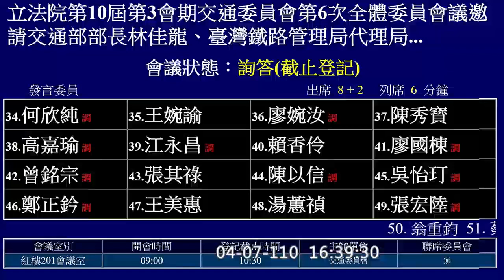【 立委 廖婉汝 質詢 『太魯閣列車 肇事咎責、工程廠商控管機制』 報告！】｜國會調查兵團 cic.tw